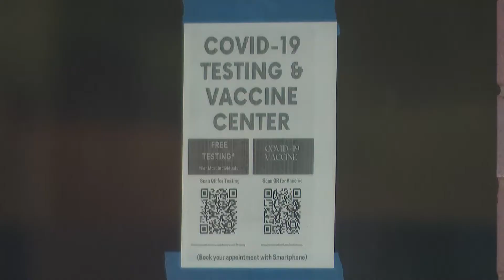10:00 Live Package - Vaccination Center in Hoboken, NJ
People with rising concerns about the Delta Variant are turning out to this local vaccination center in Hoboken, NJ for their first or second shot.